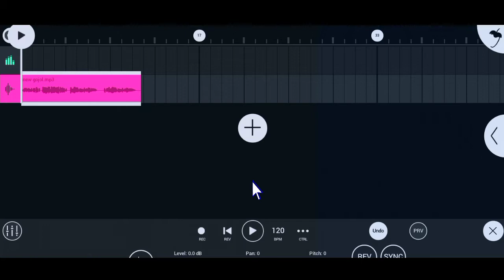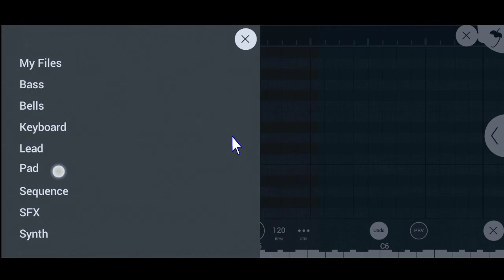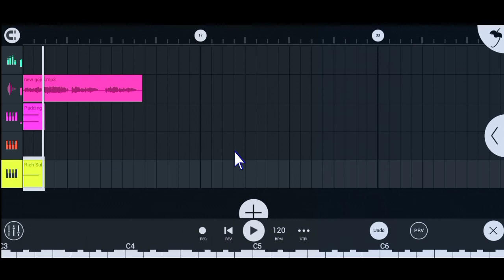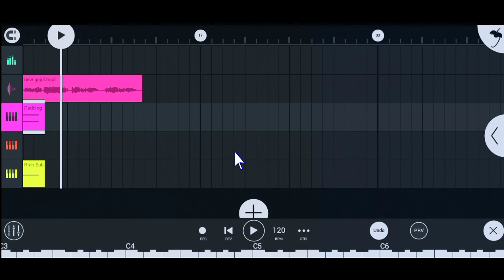আপনি গজলের ব্যাকগ্রাউন্ড প্যাড তেরি করতে পারবেন না | এই ভিডিও টি দেখুন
🌐Tech shawon  Channel in Bangladesh.

🌐Sound designer
      Whatapp